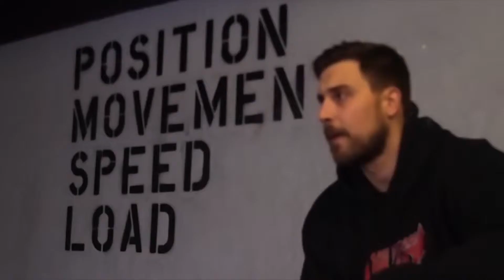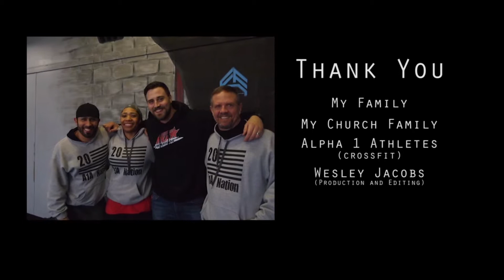J. Morin Audition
An audition video I filmed and produced for a friend.